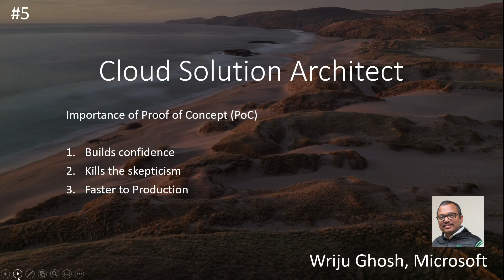05 - Cloud Solution Architect - Proof of Concept